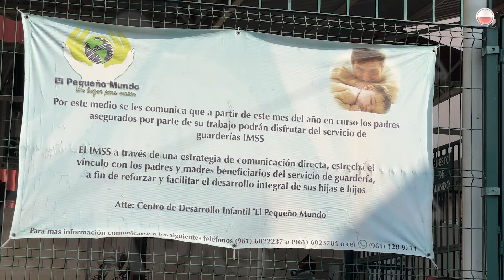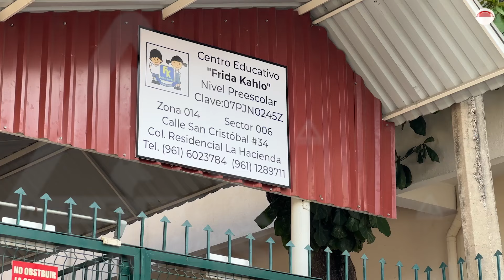Se quedaron sin kínder porque cambió de dueña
Protestan padres de familia y personal del Kínder Frida Kahlo y del Centro de Desarrollo Infantil (CENDI) “El pequeño mundo” de Tuxtla Gutiérrez contra nueva propietaria.